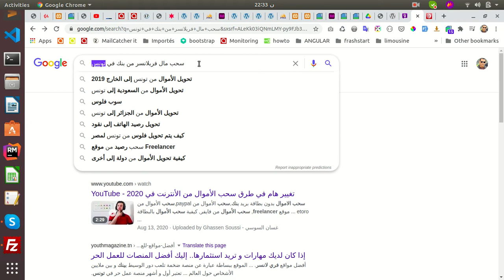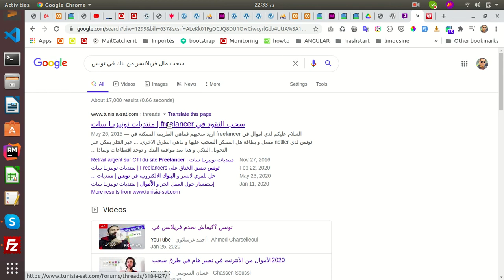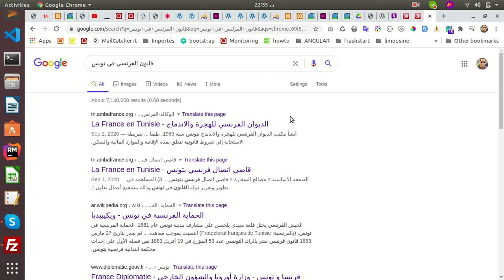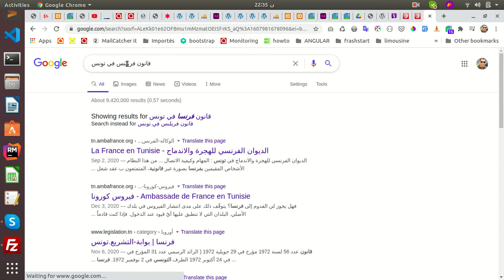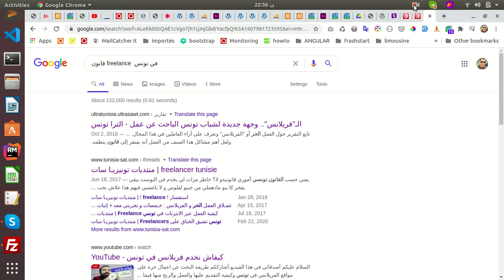قانون الفريلنس في تونس freelance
لا يوجد قانون فريلنس في تونس ، مع نضام مالي وبنكي مهترئ ، ولا بوادر للحل للشباب